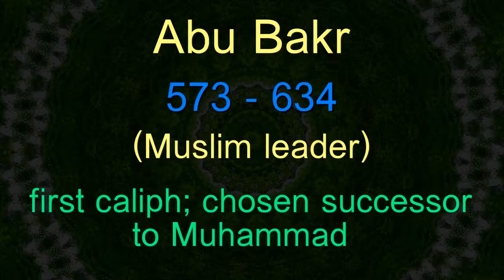Abu Bakr - Facts in Five Number 1934